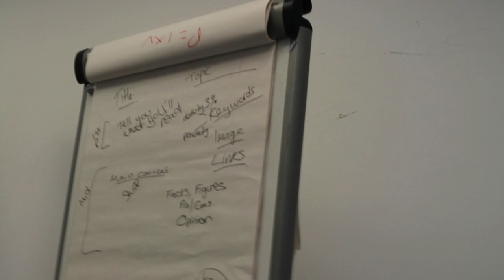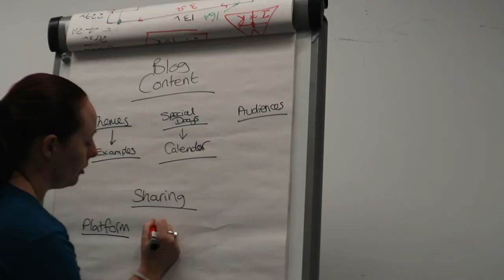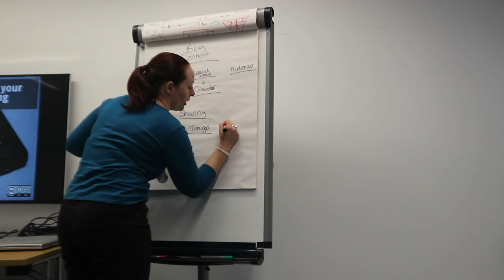Web extended version BECTU